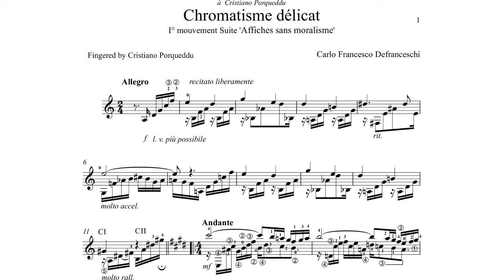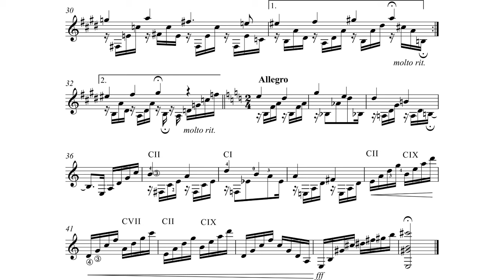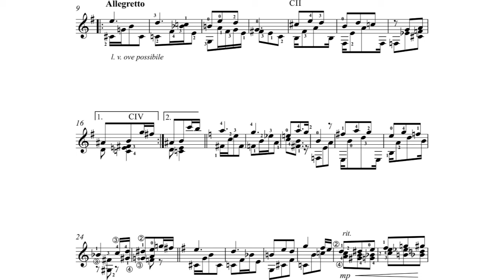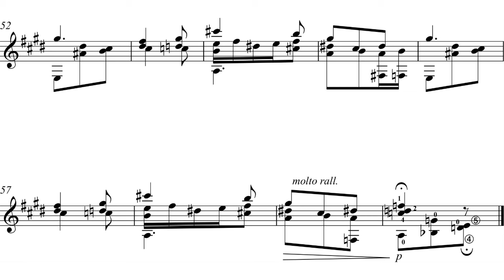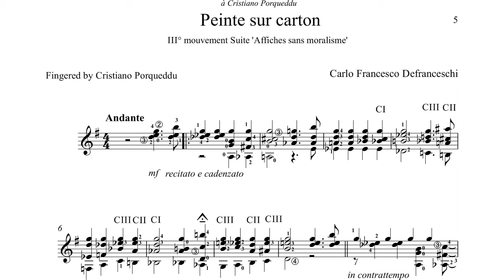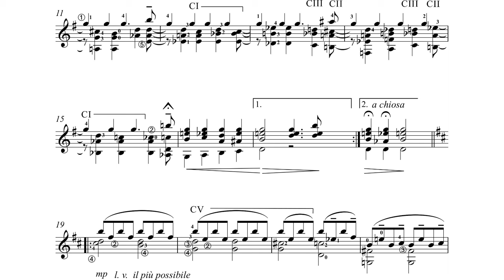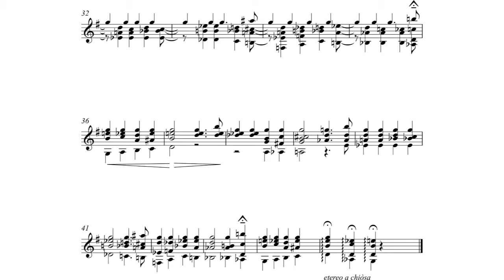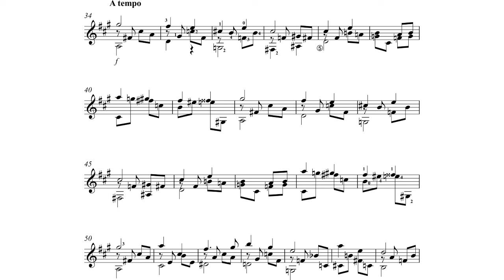Carlo Francesco Defranceschi - Affiches sans Moralisme for Guitar (2013) [Score-Video]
Carlo Francesco Defranceschi - Affiches sans Moralisme for Guitar (2013)

I. Chromatisme délicat
II. La femme au boa noir
III. Peinte sur carton
IV. Sous les feux de la rampe

Domenico Scaminante, guitar